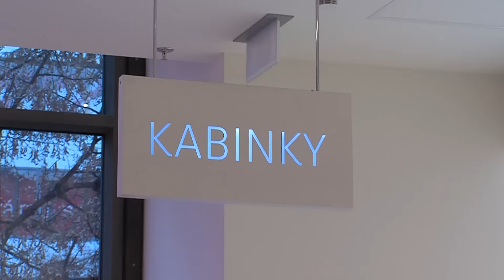Sweetiemarket vloguje pro AVON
Začni nový rok s další proměnou! Sweetiemarket o sobě ve videu prozradí pár pikantností a těšit se můžeš i na další soutěž ;) SOUTĚŽ byla ukončena 20. ledna 2017. Deseti výhercům jsme odpověděli do komentáře, které později kvůli technickým problémům zmizely. Všichni výherci ale byli kontaktováni a výhru obdrželi :)